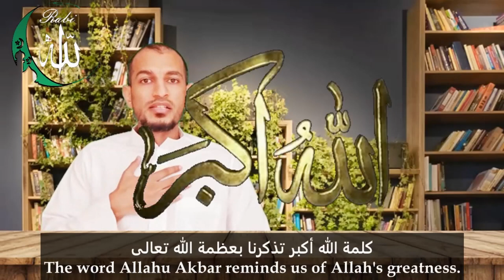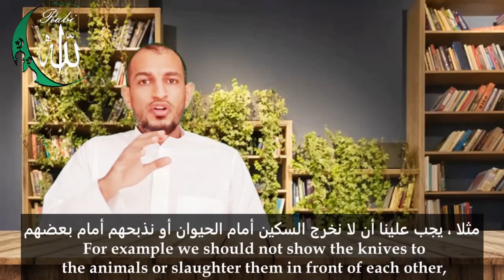Rabi Allah - Merciful Halal Islamic Slaughter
Rabi Allah - Merciful Halal Islamic Slaughter - The purpose of this presentation is to provide guidance and support for those involved in preparing, selling, and eating halal meat. A diligent effort has been made by Rabi Allah to ensure that the information contained in this presentation is accurate. Halal meat and farming

#ٌRabiAllah